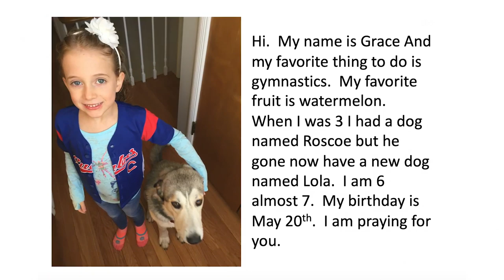School makes letters for nursing homes in their community | All Good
Students at Northside Catholic Academy in Chicago are making letters and drawings for the people living in nursing and retirement homes in their community to lift their spirits. NCA Cares Volunteer, Julie Sipchen, put a call out to all parents, asking for their kids to send words of kindness. It's our hope that these people who are feeling lonely, isolated or frightened, have a moment of comfort,' Sipchen said.